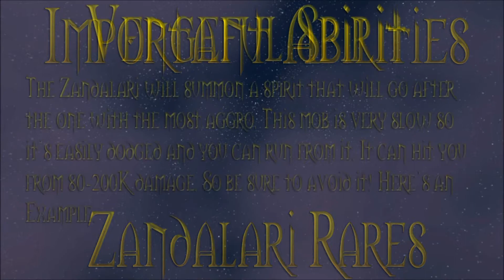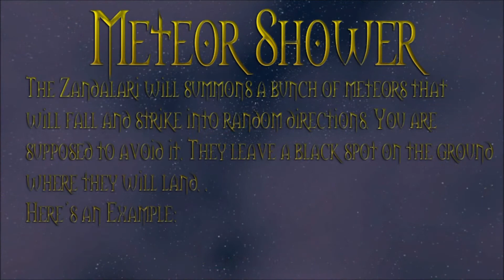Patch 5.2 - Zandalari Rares Guide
So, I decided to make a guide to the new Zandalari rares in 5.2. This guide covers loot, abilities and a little important stuff to know... Hope you enjoy it!